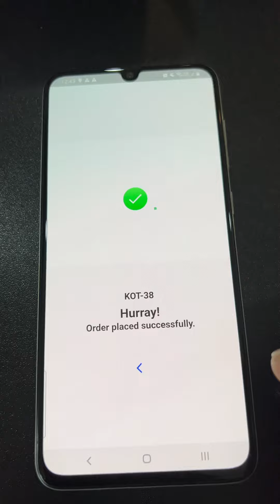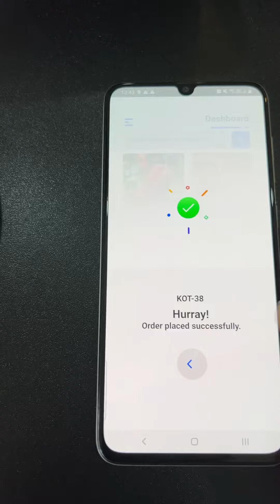Restaurant Business Software